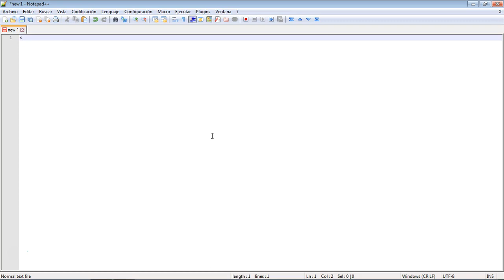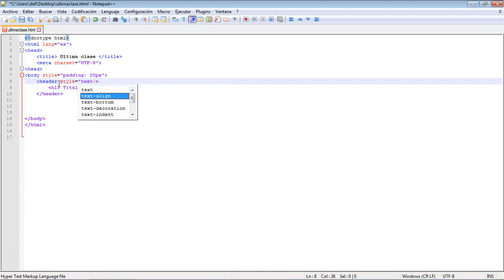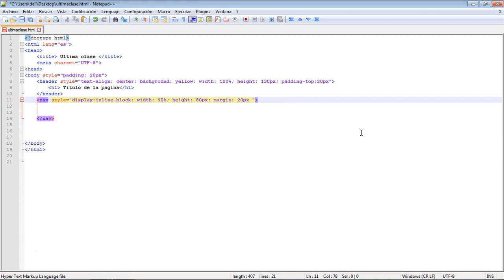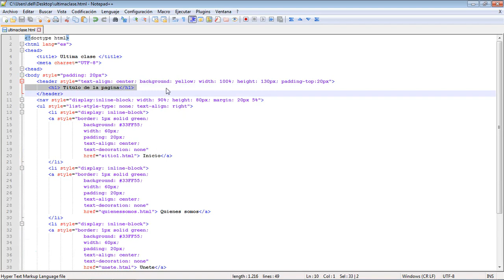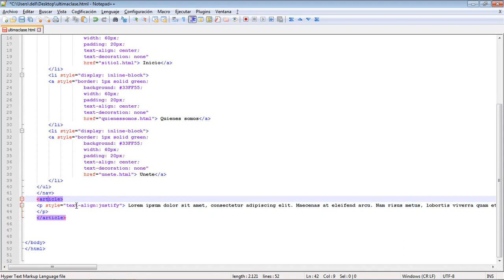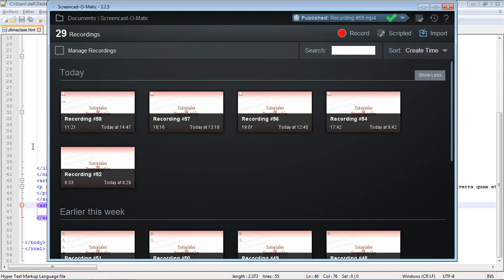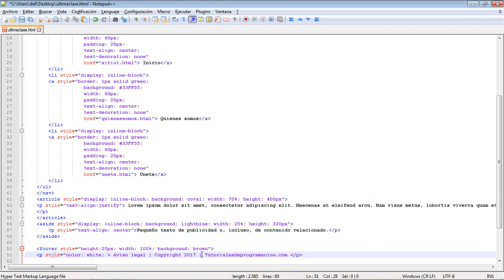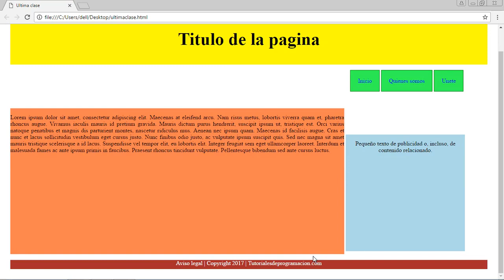CURSO de HTML5 Clase 10: ESTRUCTURAS - created by ABATIC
Vamos a aprender a crear estructuras en HTML5, poniendo en práctica todo lo aprendido a lo largo de las diez clases de este curso.

Presta mucha antención, y no olvides usarlo en tu propio proyecto. También comenzaremos a implementar un poco de CSS, para poder visualizar el contenido mejor, y dar un pequeño primer paso hacia las hojas de estilos.